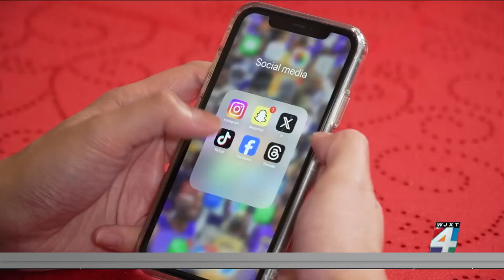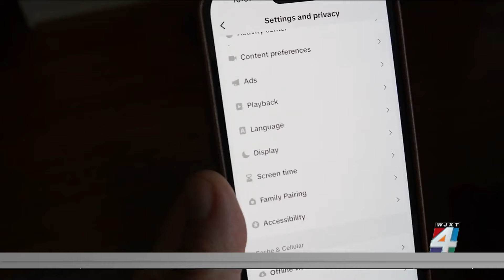TikTok’s toxic trends: What parents need to watch out for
A survey by Pew Research center shows 58% of teens ages 13 to 17 say they go to the site at least once a day. Seventeen percent say they are on it almost constantly.